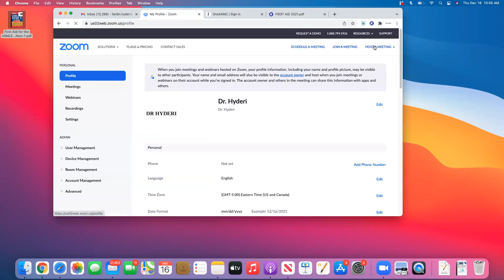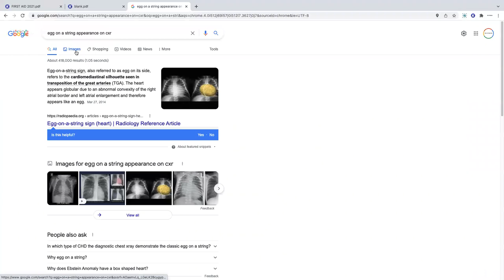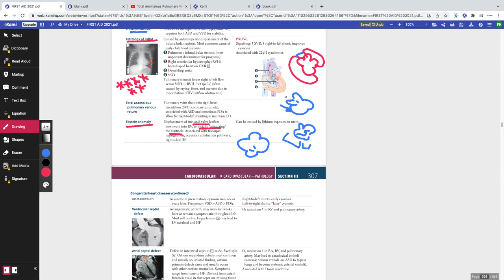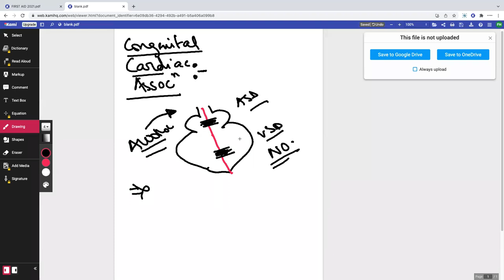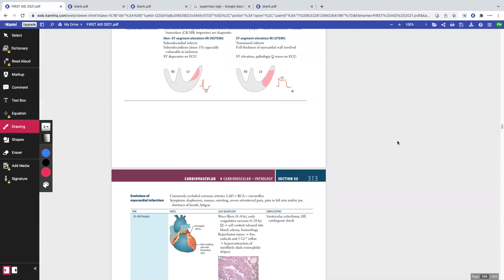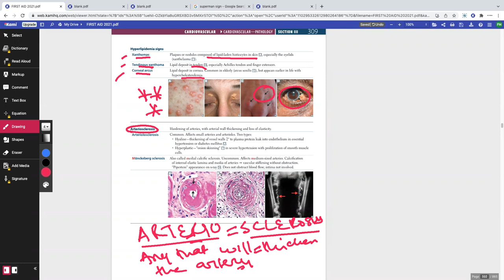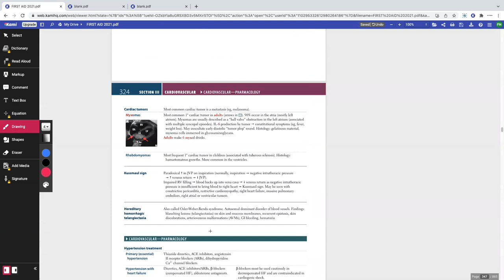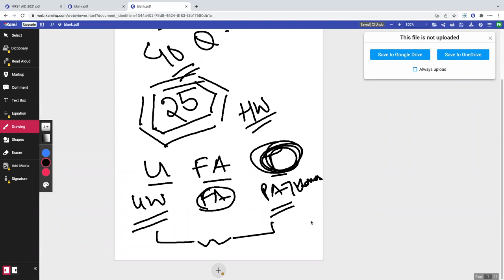USMLE FIRST AID CVS LECTURE 5